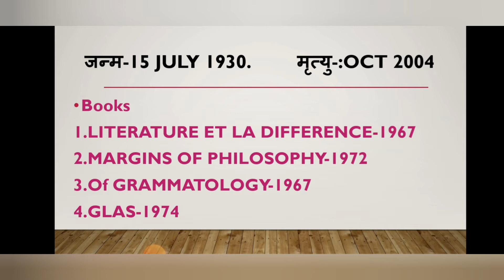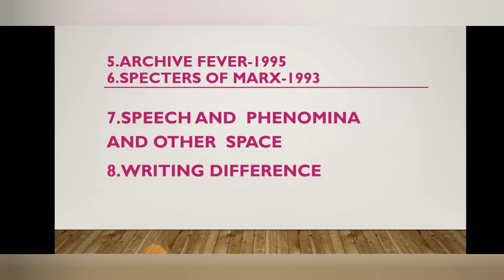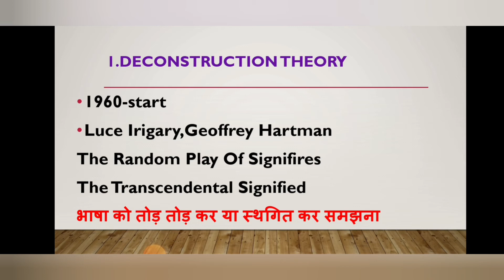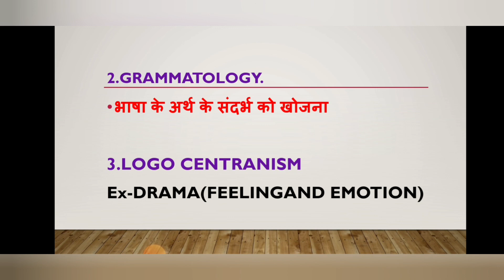DECONSTRUCTION THEORY OF JAQES DARIDA (JAQUES DARIDA BIOGRAPHY AND THEORY) SOCIOLOGY/समाजशास्त्र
HELLO FRIENDS in this video we discuss about sociology IMPORTANT TOPICS
western sociological Thinkers
Biography and Theory

THIS VIDEO CONTENT CONTAINS

jacques derrida,
jacques derrida structure sign and play in the discourse of the human sciences,
jacques derrida as a critic,
jacques derrida structure sign and play in the discourse of the human sciences in malayalam,
jacques derrida structure sign and play in the discourse of the human sciences in hindi,